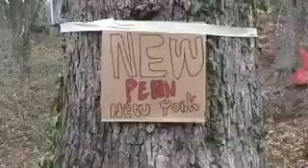Murphs Fu#ked Up Day Commentary Track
Our commentary track for the fan written Don and Murph vidoe Murphs fu*ked up day.